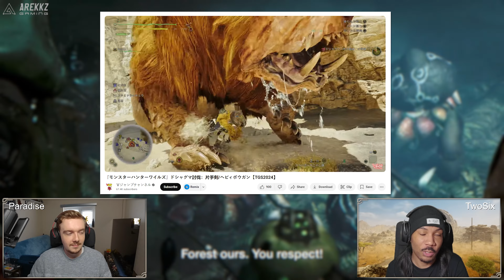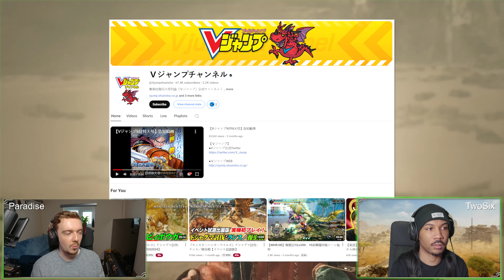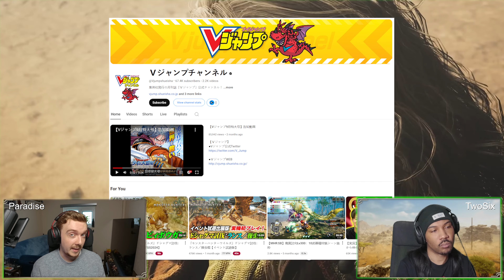Monster Hunter Wilds Sword & Shield Looks INCREDIBLE! NEW Sword & Shield, Heavy Bowgun Gameplay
Experience the incredible Sword & Shield and Heavy Bowgun gameplay in Monster Hunter Wilds! Dive into the wilds and conquer monsters with these powerful weapons.